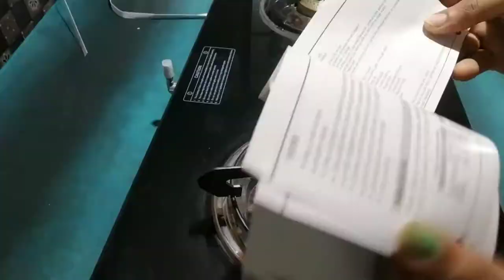Unboxing Butterfly gas stove || 2 burner Butterfly gas stove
Amazon purchase